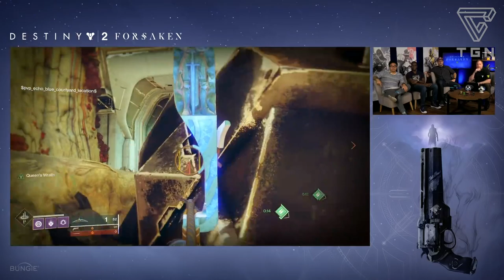Destiny 2: Gambit Infamy Rank System, Redrix's Broadsword, & PVP Changes! | TWAB (August 16th)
Destiny 2 News: This Week At Bungie post on August 16th // Bungie dropped some juicy info on the New Gambit Ranking System and we'll get the chance to get a new weapon, Redrix's Broadsword!